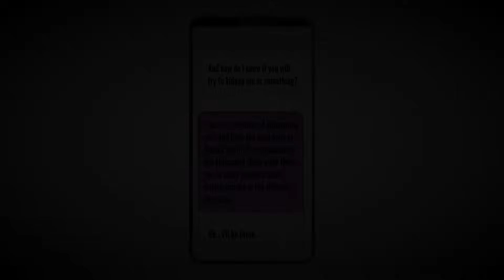Breaking into Megami's House! (Concept) Becoming Student Council President! | Yandere Simulator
This is not in the real game! This is just a mod! Ayano fr_mes Megami with the help of a new friend and becomes Student Council President!

Please remember that Mr. Saikou in this video is different from the cannon Mr. Saikou. He was a 3rd year student at Akademi when Ryoba was a 2nd year student according to this video.

The idea of switching answer sheets was originally from Angel Beats. I wish I could have made it funny like in the anime XD But Ayano and Megami aren't in the same classroom and doesn't sit close to each other, so it was impossible.

Street girls models and textures by Candy Chan, Wanda and NyanKitto

Megami's hair model and face texture by Numbers

Megami's workout clothes, cafe interior and cafe counter, flower vase, paper bags, tables & chairs were made by me in Blender

My hair model was made by me in Blender

Yakuza Menu music by ???

Tense Ambience by ???